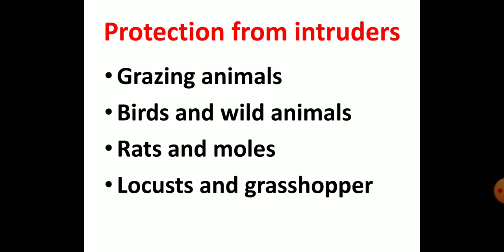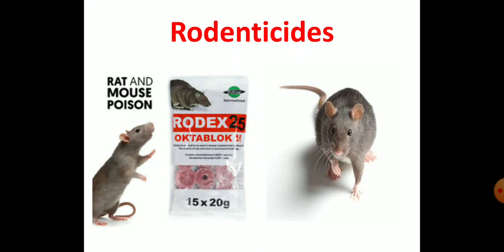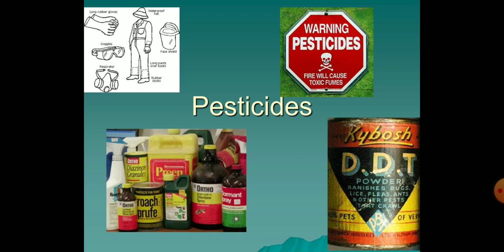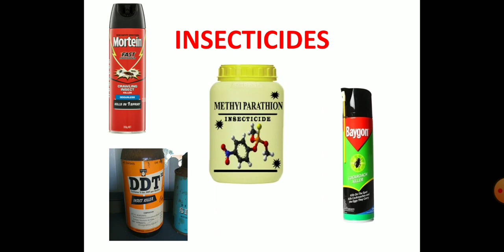Class-8 SCIENCE ch-1 crop production (topic- crop protection)